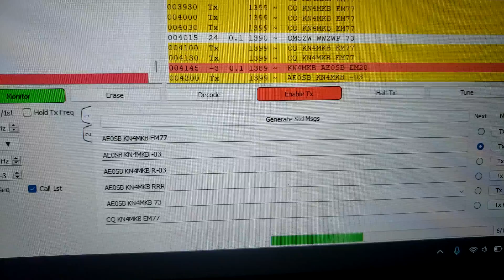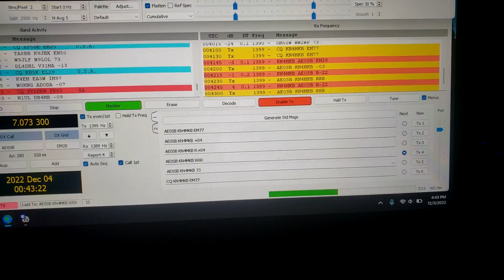The Christmas Light EFHW Antenna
We took about 70 feet of incandescent Christmas lights, and strung them to an EFHW 5:1 balun. This was a really fun way to celebrate the holidays while experimenting on the radio. The lights would only light about 35 feet or so on 80 meters. Looks like I only needed one set. May set them up for a live-stream via FT8 before Christmas.

Uploads go up on Tuesdays/Thursdays at 12:00 eastern time.